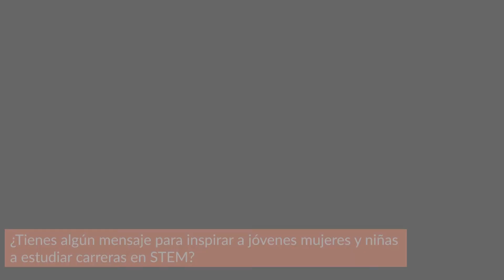Mujeres W-STEM: Francisca Polgatti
Francisca Polgatti es chilena e ingeniera civil industrial por la Pontificia Universidad Católica de Valparaíso. Trabaja en la gerencia de una empresa televisora, en el área marketing como analista de rentabilidad prepago.

Contenido elaborado por Pontificia Universidad Católica de Valparaíso PUCV como parte del proyecto W-STEM.

Subtítulos en Inglés traducidos por Laura Carrasco González y Raquel Gutiérrez Ramos.